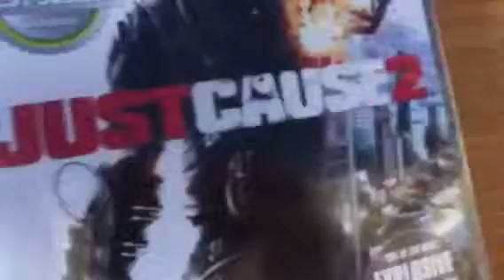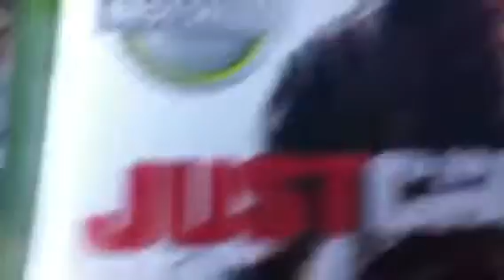New Games!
Something arrived in the post for me! FIFA 13 and JUST CAUSE 2!
I will play them on mrscottishduck7!